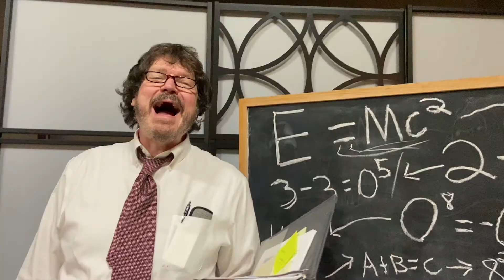VBS Week 3 Bible Story and Worship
Join Scooby and the gang as they travel back in time!